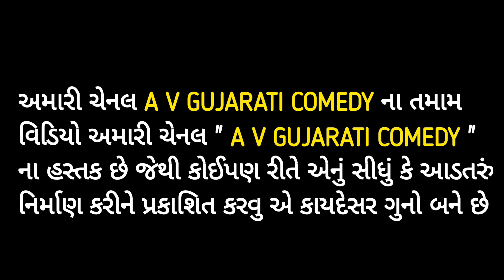અરખુભા ને ચડયું પૈણ || Arkhubha Ne Chadyu Pain || New Gujarati Comedy video 2022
અરખુભા ને ચડયું પૈણ ||  A V GUJARATI COMEDY || NEW VIDEO || 2022

અમે કોઈ ધર્મ કે જાતિ નો વિરોધ કરતા નથી

અમારા તમામ વિડીયો ફેમિલી સાથે જોઈ શકાય છે

આ વીડિયોને સ્વસ્તિકતા સાથે કોઈ સંબંધ નથી

Story A V GUJARATI COMEDY

Acting A V GUJARATI COMEDY GROUP

Editing Harkesh Sinh Zala

Camera Sunil Sinh